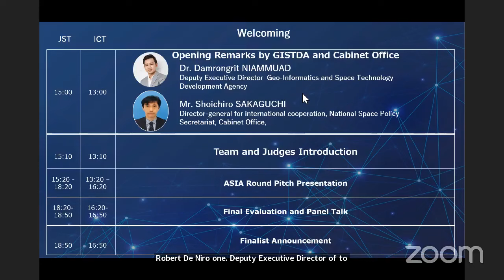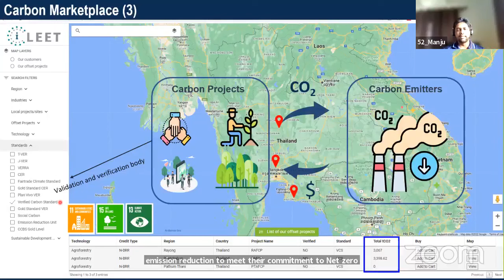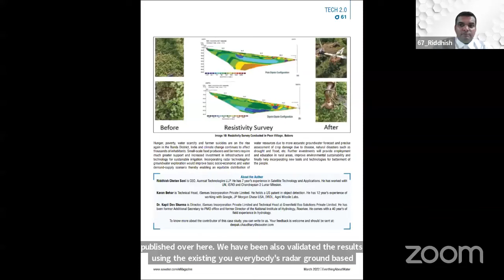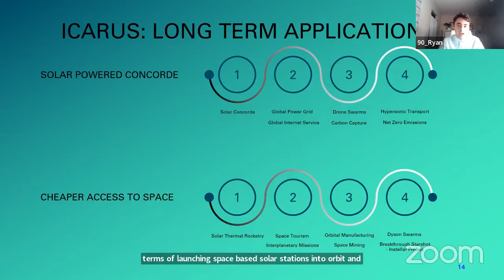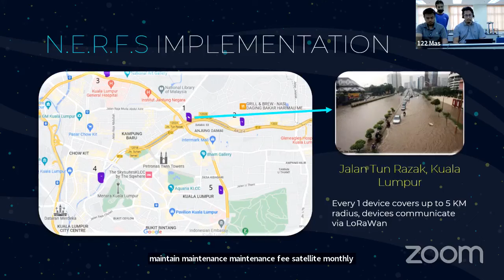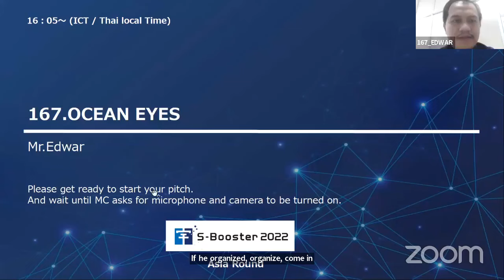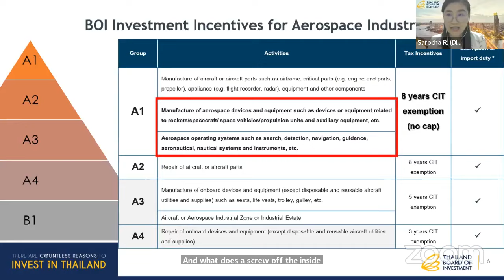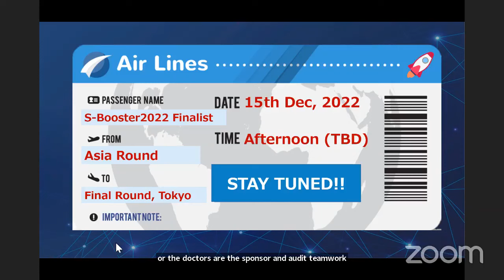AsiaRound 2022 Full Video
S-Booster 2022 Asia Round what be held on 2nd August online.
This is the 2nd screening of S-Booster2022 for the applicants in Asia and Oceania region.

*Chapter*
2:10 Opening Remarks
9:02 Team and Judges Introduction

-- Presentation by Semi-Finalists --
14:20 Team No.5 "Defire" by Mr.Theethat Rangkasiri from Thailand
29:29 Team No.52 "LEET CARBON" by Dr.Manjunatha Venkatappa from Thailand
42:56 Team No.61 "Automated Satellite Traceability Assessment System (ASTrA System)" by Ms.Cherry Murillon Cubacub from Philippines
55:51 Team No.67 "Integrated Groundwater detection, tracking, prediction, forecast, estimation, and remediation by novel non-invasive techniques for irrigation management." by Mr.Riddhish Chetan Soni from India
1:08:44 Team No.83 "Okami an integrated approach based early warning (EW) of outburst floods and Geological disasters." by Mr.Karan Behar from India
1:22:22 Team No.90 "Project Icarus" by Mr.Ryan John Beerling Dolovac from Australia
1:37:12 Team No.101 "Jalashaya - Find Water Near You" by Mr.Vikram Gulecha from India
1:49:11 Team No.122 "N.E.R.F.S Navigation of Early Rescue Flood System for Network Transportation" by Mr. Mas Omar from Malaysia
2:02:59 Team No.129 "Galactic Junk Management " by Ms.Julia Santillan from Singapore
2:16:50 Team No.157 "INTELLIGENT WILDFIRE PREVENTIVE SYSTEM" by Mr.MOHD ZAMZURI AB RASHID from Malaysia
2:30:02 Team No.167 "OCEAN EYES" by Mr.Edwar from Indonesia

-- Panel Talk --
2:41:32 Panel Talk "Space Economy and the oppotunity for Space startups in Thailand and Global"
Talking by Dr. Natthawat Hongkarnjanakul from GISTDA,
Ms.Sarocha Rachawong Boonprasert from Thailand Board of Investment and
Mr. Landon Kamps from Lerara as S-Booster 2021 Asia-Oceania Prize Winner
-- Finalists Announcement --
3:18:55  AWARDS

S-Booster is a space-based business idea contest for ventures, individuals, and businesses in different industries in Japan and the Asia-Oceania region that aim to commercialize their business ideas utilizing "space”.
Excellent ideas will be supported for commercialization through mentoring by experts.
In addition, S-Booster will provide finalists with opportunities matching to investors and business companies, as well as support by awarding cash prizes for commercialization, when finalists present their business ideas at the Final Round.